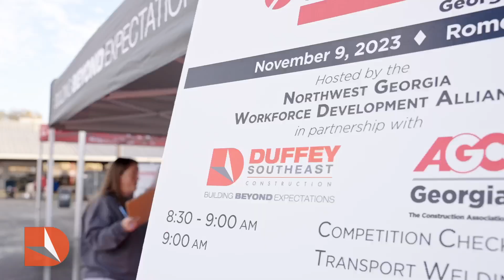A True Test of Skills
By participating in competitions such as the Northwest Georgia Skills Competition, students can explore careers in electrical, carpentry, plumbing, and more.

We're proud to support and inspire the next generation, helping them find their path and thrive in the construction industry.